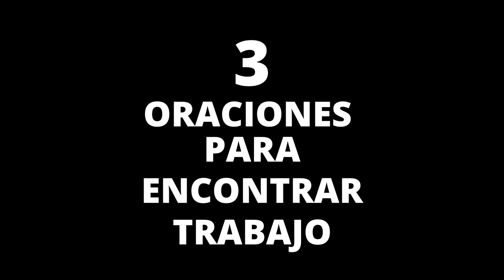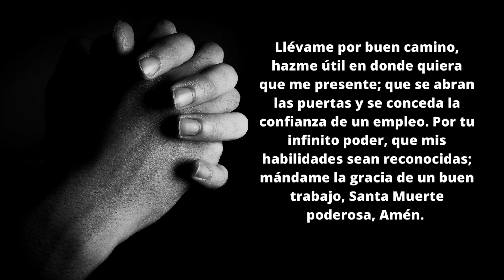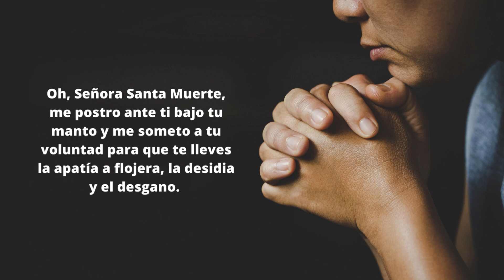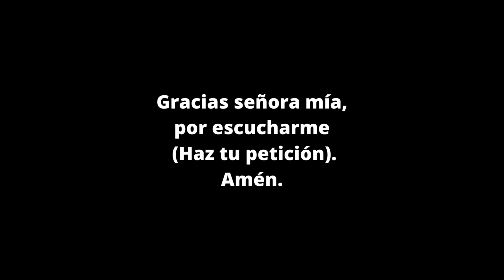Santa Muerte: oraciones y ritual para encontrar trabajo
Haz estas oraciones a la SantaMuerte para encontrar trabajo y este sencillo ritual y verás como tu situación mejore. Deja tu AMÉN y tus preguntas en comentarios.

0:22 Recomendaciones previas para hacer estar oraciones a la Santa Muerte para encontrar trabajo
0:41 Ritual a la Santa Muerte para encontrar trabajo
0:50 Primera oración a la Santa Muerte para encontrar trabajo
1:51 Segunda oración a la Santa Muerte para encontrar trabajo
2:32 Tercera oración a la Santa Muerte para encontrar trabajo
Lectura de SantaMuerteTarot: normal 350 pesos mexicanos, si dices que viste este mensaje solo 250 Escríbeme al Whatsapp